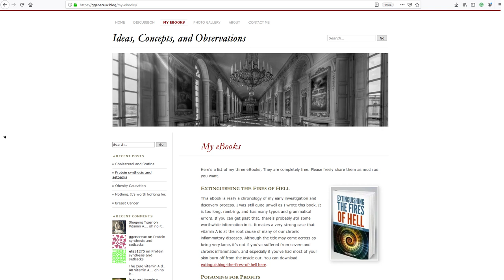Poisoning For Profits by Grant Genereux: The Sub Clinical Vitamin A Poisoning Pandemic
Huge thanks to Grant Genereux, Dr Garett Smith & Slavcho

It’s about getting to the Truth, nothing else.
I have two goals in publishing this e-book. The first is to challenge the determination of vitamin-A as being a vitamin. The second goal is to get to the true understanding of the root-cause of the autoimmune diseases. This book is not about opinion or endless debates; it is about the facts. It is not intended to entertain you; it is to inform you and hopefully to call you into action. This e-book is also not about making money.

-Grant Genereux

Poisoning for Profits
Edition 1.3.3, July 2017
Grant Genereux, P. Eng.